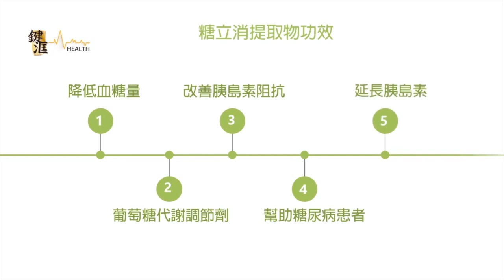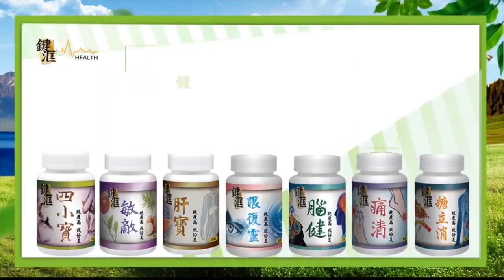軍武器硏 台務宣佈/新節目制作/B-52安裝LARSM反艦導彈/複合掛架運載12枚/應對中共南海印度洋威脅/F-35落實剔除土耳其名單武器供應商漸現 | 121集 2019年11月17日A 第一節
軍武器硏 121集 2019年11月17日     主持: Larry , Alexei

第一節: 台務宣佈/新節目制作/B-52安裝LARSM反艦導彈/複合掛架運載12枚/應對中共南海印度洋威脅/F-35落實剔除土耳其名單/武器供應商漸現/土耳其何去何從

第二節: 澳洲空軍錯入F-35?/長程轟炸機必備/南海島嶼是否戰略目標/中澳衝突加劇/假如美售核潛艦予澳洲/水下戰力牽制中共/印度洋南海潛艦角力

第三節: 杜魯門號重見天日/開赴中東看管伊朗/10航母全球部署捉𦡞見肘/美軍雷射砲VS中共電磁砲/海軍艦艇配置電能轉換成關鍵